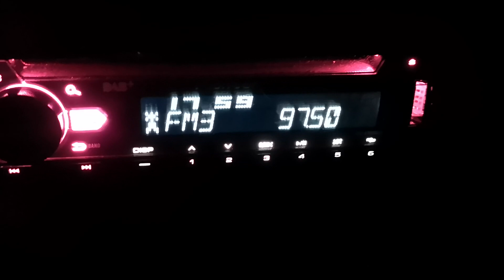97.5 Кошут Токай 580 км в Опанец